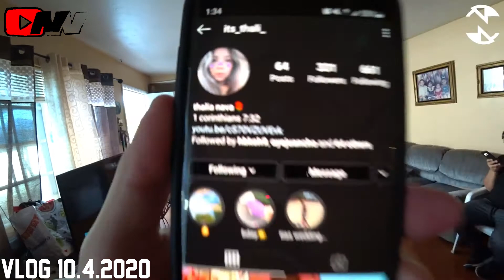Vlog 10/4/2020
just a vlog, hadn't done one in a long minute. hope all my fam is doing well and blessed, amen. Vayan Con Dios :)